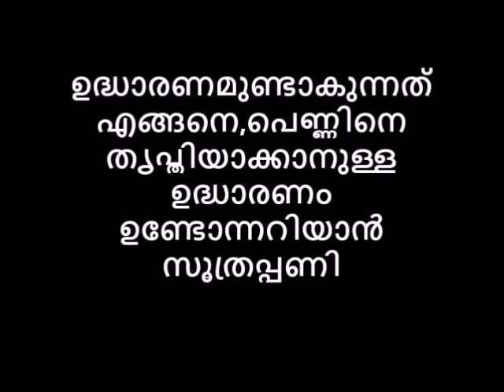യോനിപുഷ്പത്തിൽ ഇടിച്ചു നില്ക്കാൻ ലങ്കേശനാവുമോ പെണ്ണിനെ തൃപ്തിയാക്കാനുള്ള ഉദ്ധാരണം ഉണ്ടോ സൂത്രപ്പണി